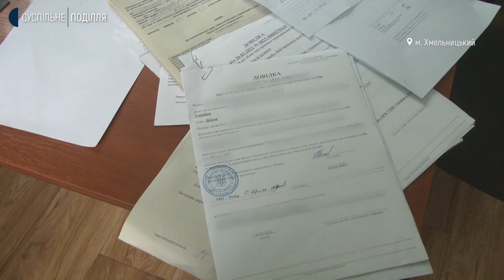Грошові виплати переселенцям на Хмельниччину: як оформити та яка сума передбачена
Сім з половиною тисяч внутрішньо переміщених осіб зареєстрували у Хмельницькій області від початку повномасштабного вторгнення Росії. Про це Суспільному розповів заступник директора обласного Департаменту соціального захисту населення Вадим Маруняк. За його словами, переселенці мають ставати на облік в підрозділах соціального захисту територіальних громад, паралельно з цим можуть отримати грошову компенсацію на проживання. Як це зробити та яка сума передбачена переселенцям – дізнавалась Діана Колесник.